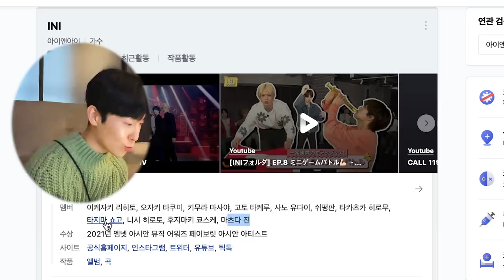【何この韓国人注意】INI｜'CALL 119' Official MV REACTION